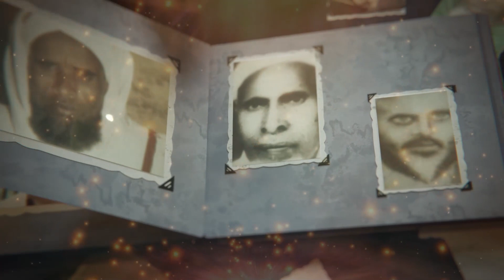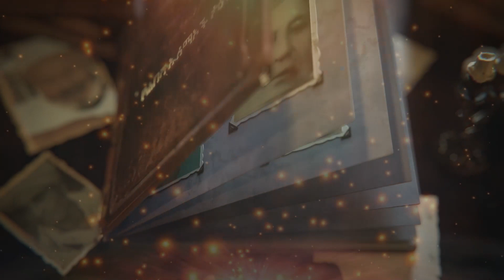የምድር ላይ ከዋክብቶች የዋሉልን ውለታና ቱርፋት || በሸይኽ ሚስባሕ ሸይኽ ሃምዛ || የሐበሻ ዑለማዎች ታሪክ || ክፍል 7